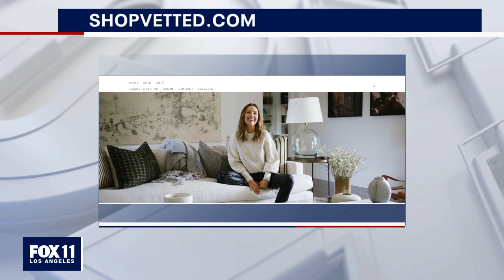Chase Utley KTTV Fox 11 news March 26, 2020